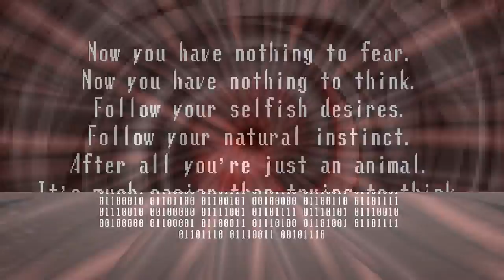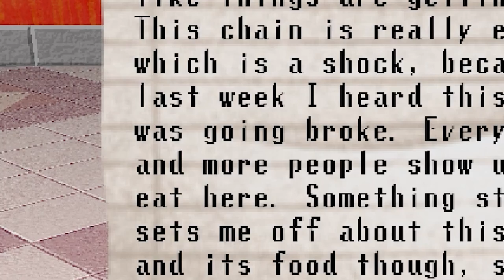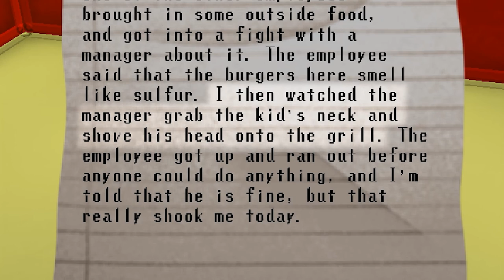an idiot plays Spooky's Jump Scare Mansion part 4 (and slander vegans)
It's so beefy, vegans will kill for it.

a gameplay of Spooky's Jump Scare Mansion and the spooky silly shenanigans it offers that made me go hihi at 3 am